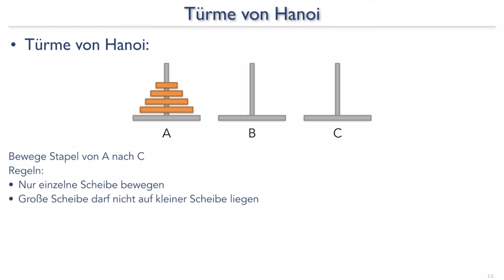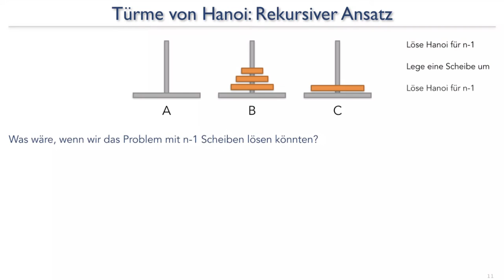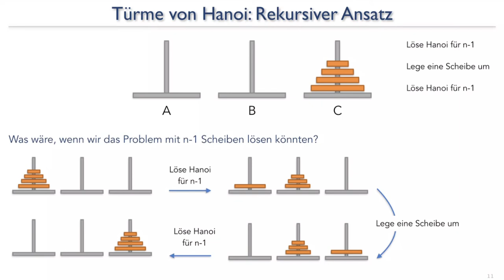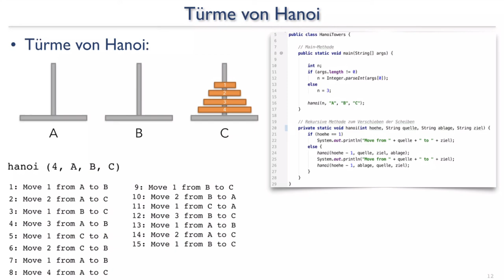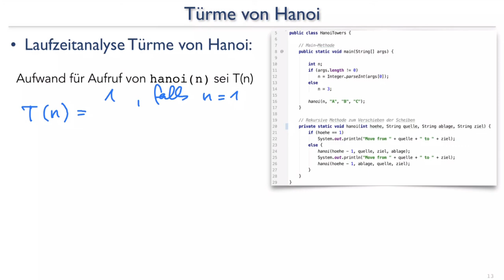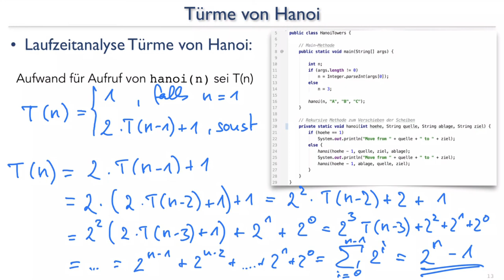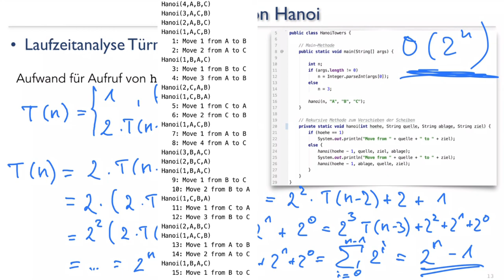aud20 Türme von Hanoi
Die Türme von Hanoi als Beispiel einer einfachen rekursiven Problemlösung inklusive Analyse des Algorithmus